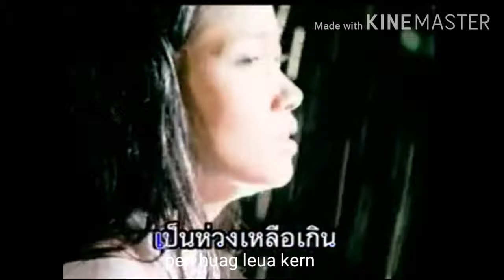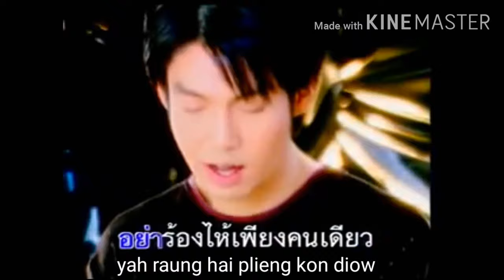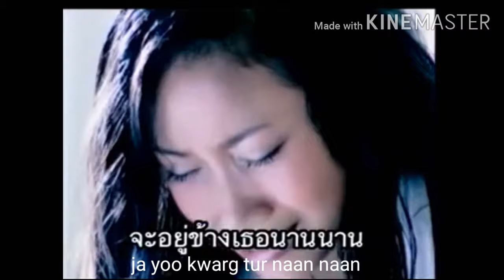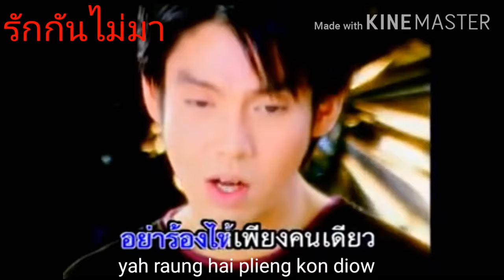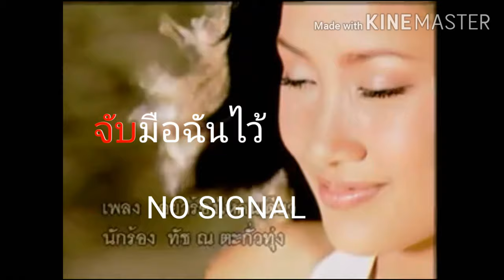จับมือฉันไว้ - ทัช ณ ตะกั่วทุ่ง (English Subtitles Lyrics) (Sad Song 😢)